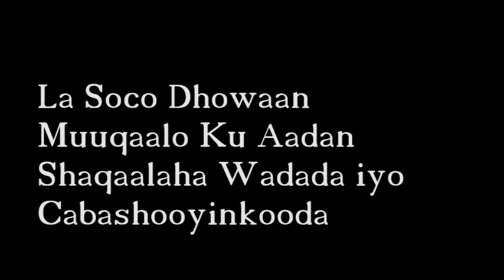Daawo Fadeexad Shaqaalaha Wadada Ceerigaabo iyo Burco Oo Wer Wer Weyn Ka Muujiyay Xuuqdoodii